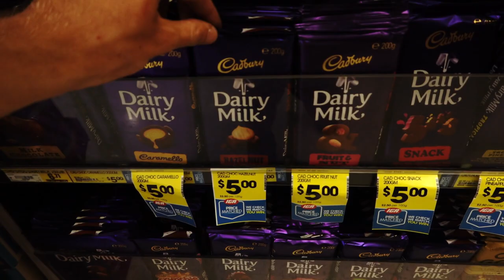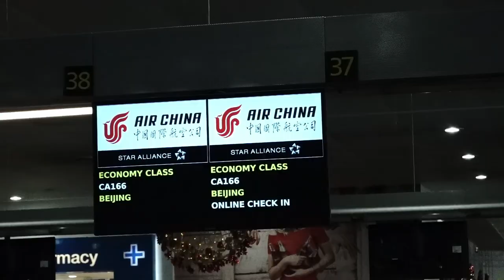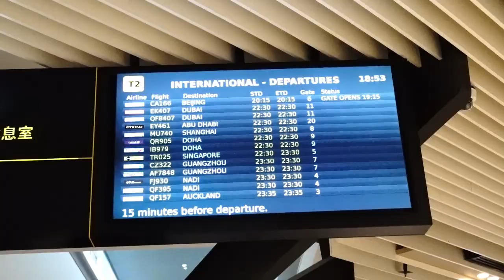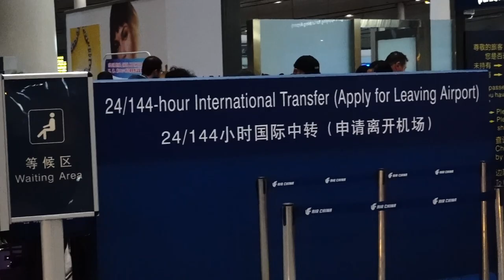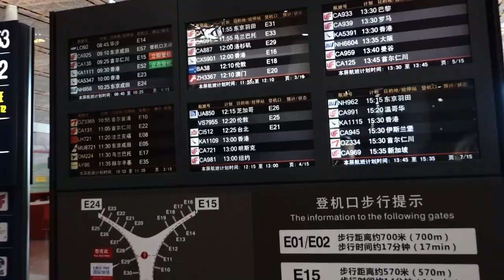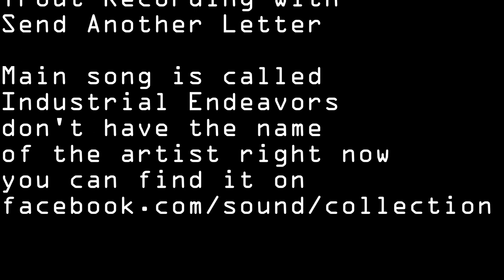Leaving Melbourne to New York via Beijing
Music intro
Trout Recording with Send Another Letter

Main song is called
Industrial Endeavors don't have the name of the artist right now you can find it